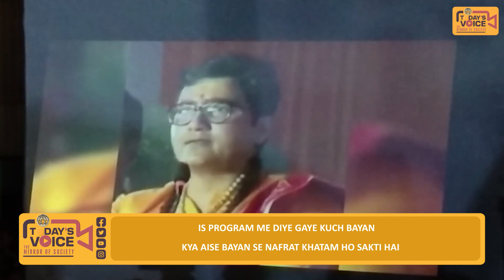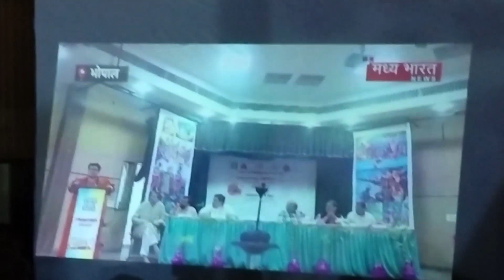नफरत छोड़ो भारत जोड़ो मुहीम में समाजवादी पार्टी के नफरत भरे बयान | TODAYS VOICE NEWS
नफरत छोड़ो भारत जोड़ो मुहीम में समाजवादी पार्टी के नफरत भरे बयान

मुंब्रा में रखा गया था नफरत छोड़ो भारत जोड़ो मुहीम का प्रोग्राम

इस प्रोग्राम में दिए गए कुछ बयान

क्या ऐसे बयान से नफरत खतम हो सकती है?

फैसला आपने हाथ में है